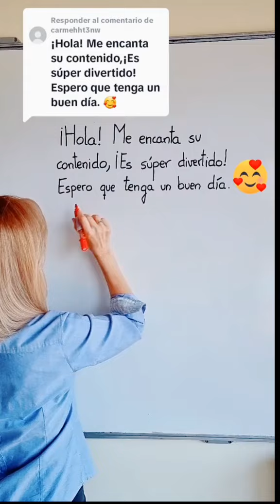Diferencia el "super" prefijo del sustantivo.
Aprende a utilizar correctamente algunos signos de puntuación y a diferenciar el "super" prefijo del adjetivo.